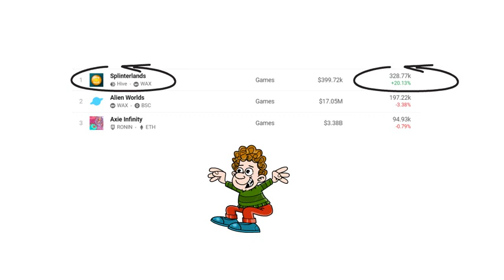NFTs: Bored Ape Yacht Club vs Splinterlands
Which one is a better investment?  Should I buy either NFT? Will it make me rich?
Dr Kidwell, physician, business owner and investor
Let's explore the world of Crypto, NFTS, Play to Earn, and the Metaverse!